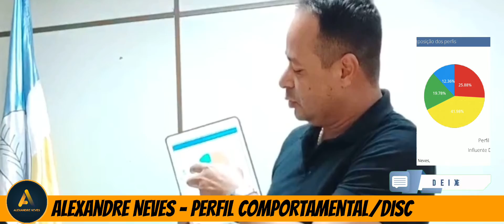Como e para que saber o seu Perfil Comportamental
Os 04 tipos de Perfil Comportamental são DOMINANTE, INFLUENTE, ESTÁVEL e ANALÍTICO.